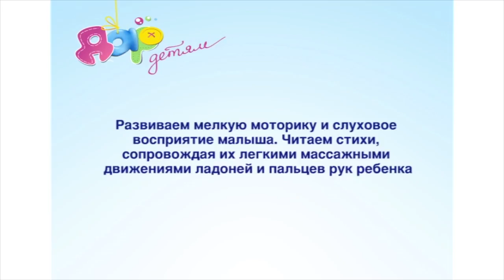Игра "Сорока-белобока" для детей 1-5 месяцев